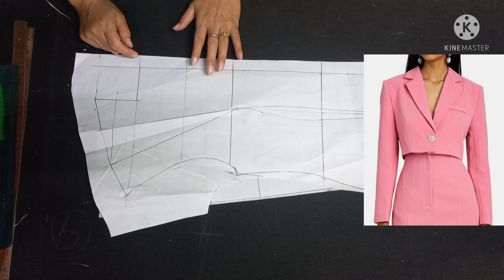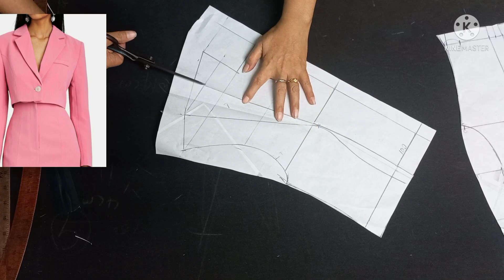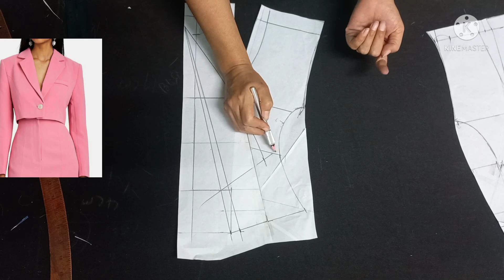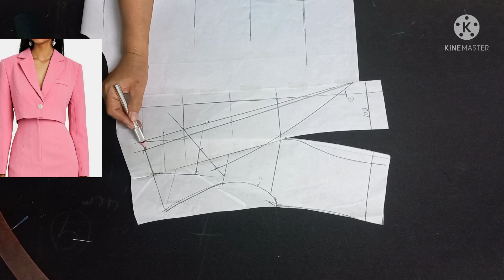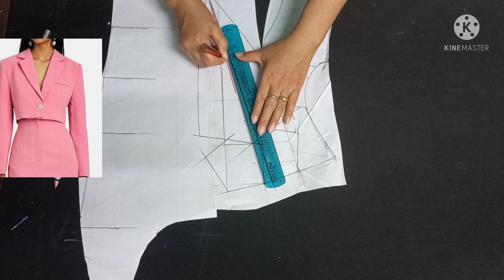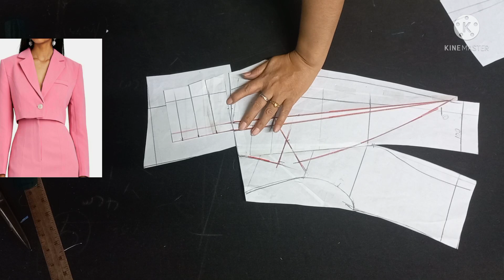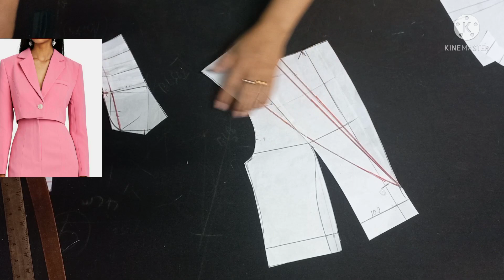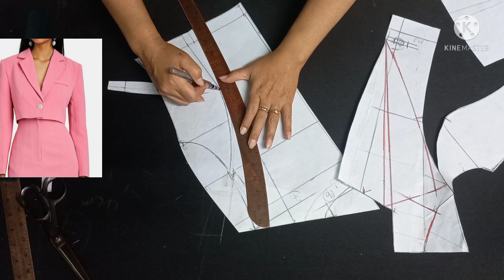EP.268สร้างแบบเสื้อปกเทเลอร์ปกสูท ทรงเสื้อครอป#รับสร้างแพทเทิร์นตามแบบตามไซส์โทร